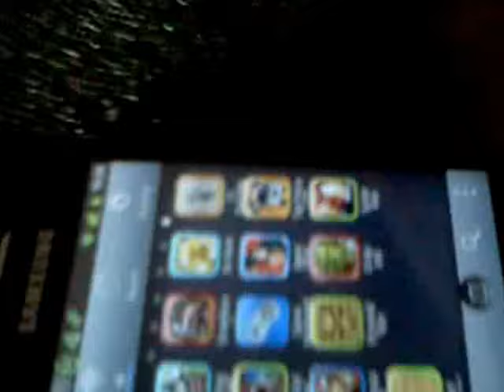Order and Chaos armv6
finally the great mmorpg  order and chaos is available for armv6
with lots of gameplay, endless exploring and you know rpg elements
download cache in game
data is almost 1 gb